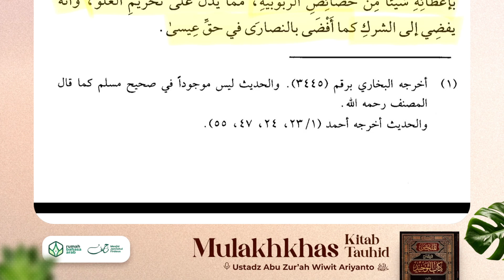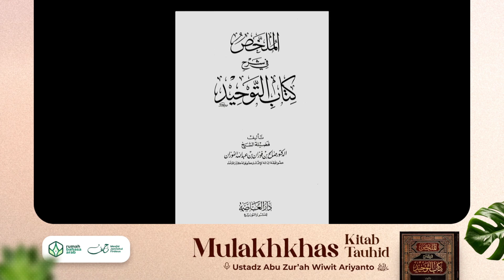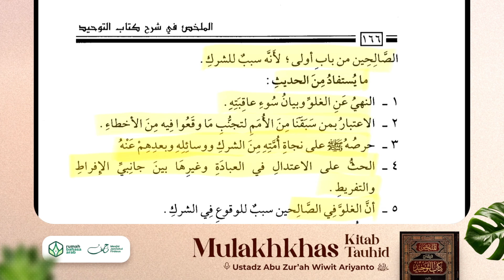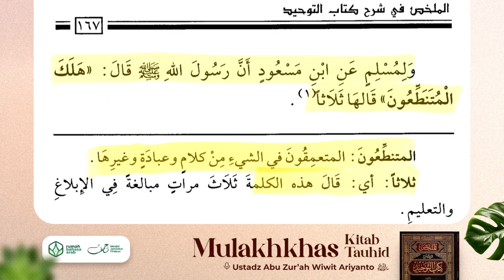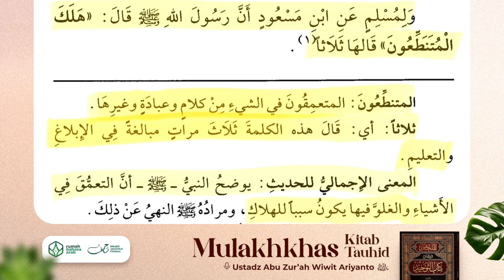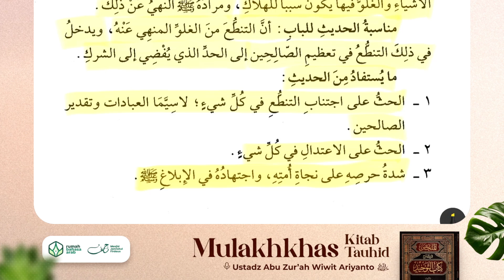38. Mulakhkhas | Lanjutan Bab Syafa'at